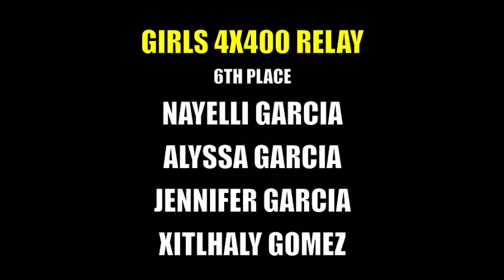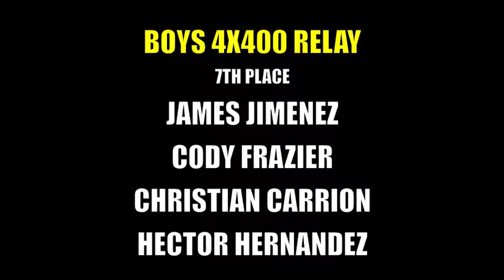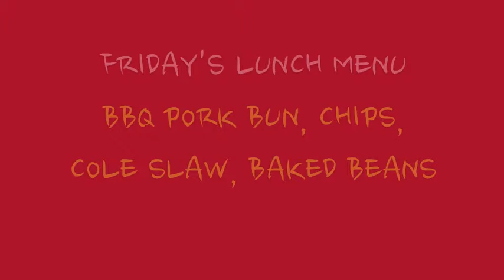Golden Eagle Report, Thursday, March 20, 2014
Track Meet Results, Divergent Promo